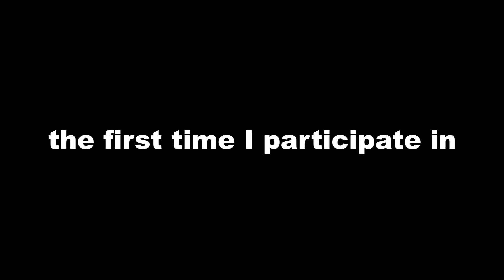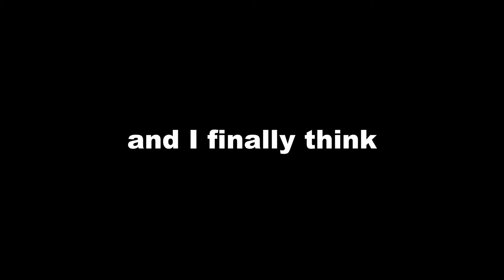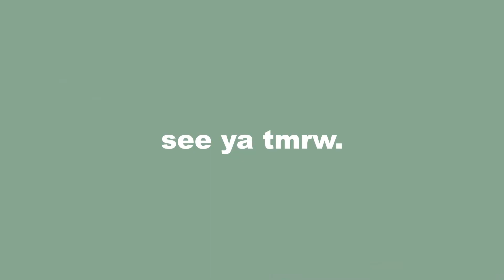the reason why I'm doing vlogmas.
Hi friends:) Here's a lil introduction to why I'm doing vlogmas.
So excited to show more holiday, 9-5, small business, DIY, sustainability, and fashion content! Hope you enjoy:)